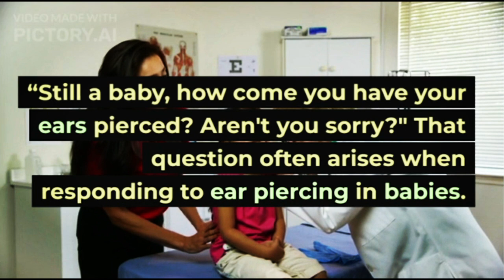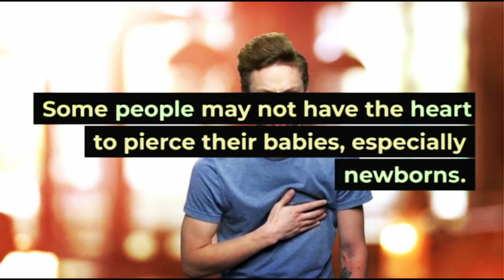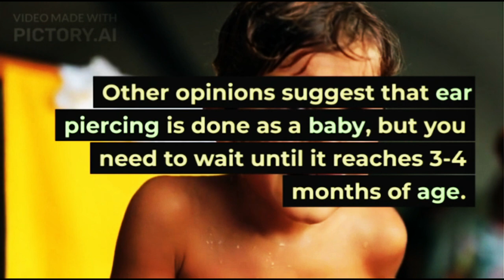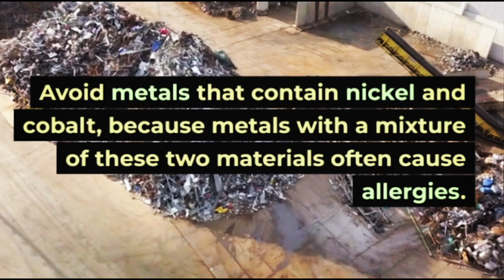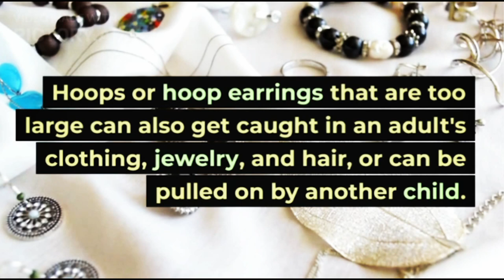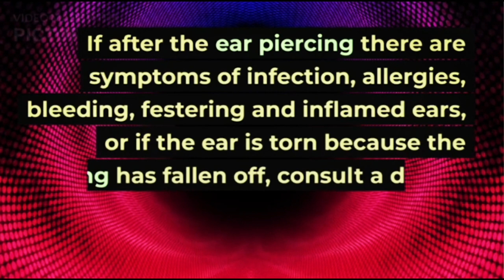These are Facts About Ear Piercing in Babies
“Still a baby, how come you have your ears pierced? Aren't you sorry?" That question often arises when responding to ear piercing in babies. Even though it's considered a common thing, there's nothing wrong with paying attention to a few things before getting your baby's ears pierced.

XHIT Daily.
Tone It Up.
POPSUGAR Fitness.
DOYOUYOGA.com.